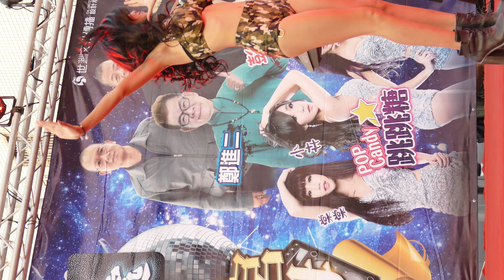4k 蜜糖女孩 大甲媽祖回鑾 20170401